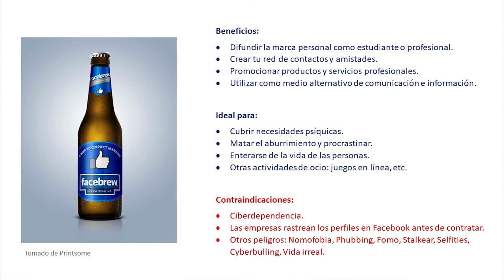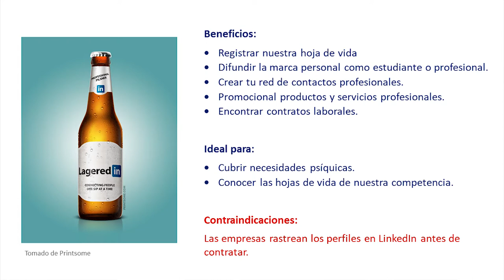MasterClass 3: Uso académico de las redes sociales virtuales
Si eres docente es momento de potenciar tu Marca Personal:
"Claves para potenciar tu marca personal en LinkedIn MarcaPersonalDigital "